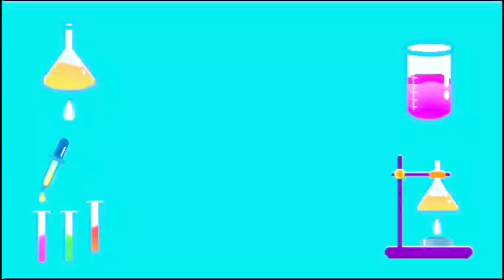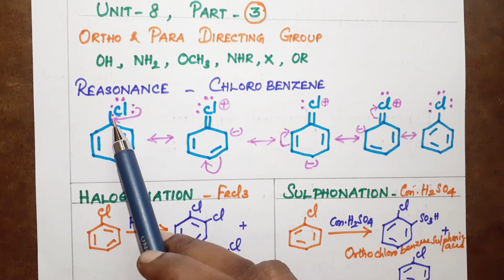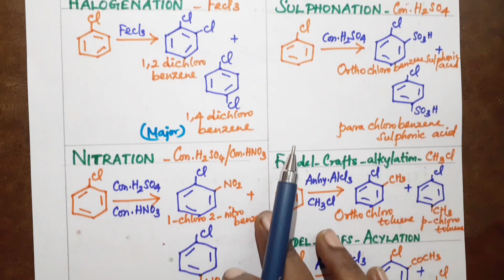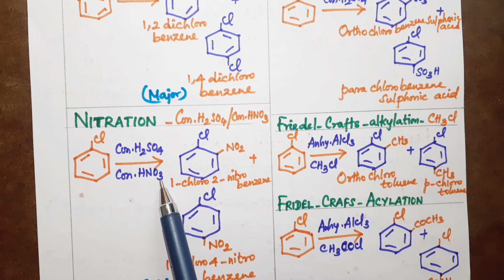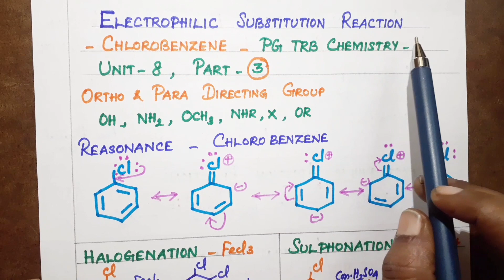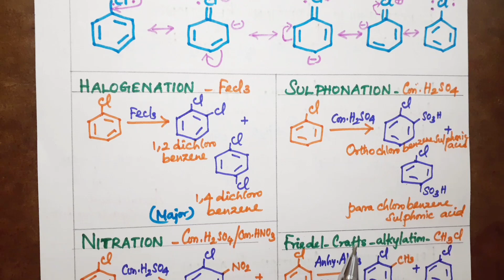AROMATIC ELECTROPHILIC SUBSTITUTION- CHLOROBENZENE, PG TRB CHEMISTRY, UNIT-8, PART - 3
In this  video  you'll  learn  about,  AROMATIC  ELECTROPHILIC  SUBSTITUTION- CHLOROBENZENE,  PG TRB CHEMISTRY,  UNIT-8, PART- 3.  HALOGENATION,  SULPHONATION,  NITRATION,  FRIEDEL CRAFTS  ALKYLATION,  ACYLATION.